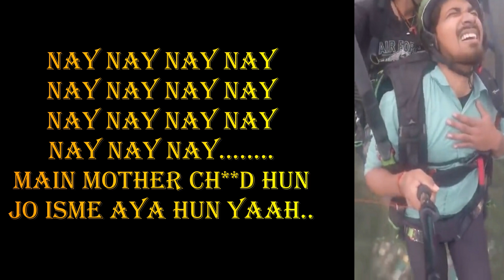FUNNY PARAGLIDING REMIX || MAIN MOTHER CH**D HOON || with LYRICS || VIPIN SAHU || VIRAL VIDEO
Vipin Sahu is a man who is dominating on the internet these days. He became a social media sensation overnight for his paragliding video from his Kullu Manali trip. This video went viral on all of the social media platforms and crossed thousands of views.

A video in which Vipin was saying continuously ” get him back on the land ( Bhai Mujhe land kra de)” to his instructor during paragliding.  He was continuously shouting to get him back on the land. And even he was offering Rs 500 to his instructor for a landing immediately and abusing himself for deciding to go paragliding.